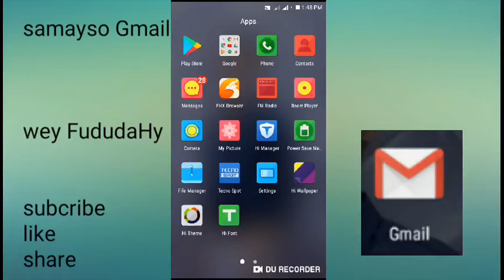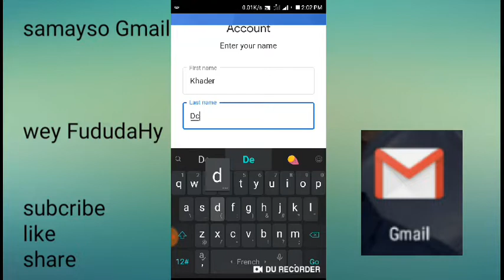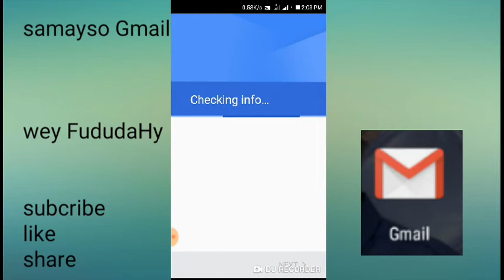Samayso Gmail |casharada 2020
Mardanbe yan lagu samayn iminka kabogo

Haddanad wllka ka giijin yaad ka giijin lahayde kle